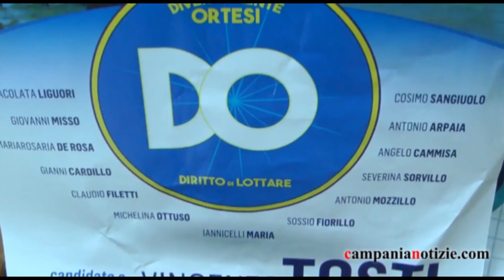Orta di Atella, mancata assistenza ai disabili. Marilena Belardo va all’attacco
Carenze, ritardi, menefreghismo. Ai microfoni di Campania Notizie il consigliere comunale di “Costruire Alternative” Marilena Belardo lancia una serie di pesanti critiche all’indirizzo dell’amministrazione targata Andrea Villano.